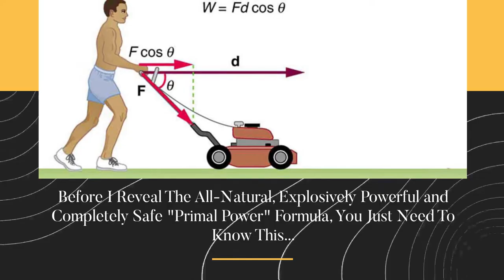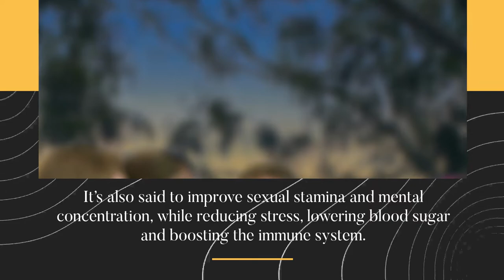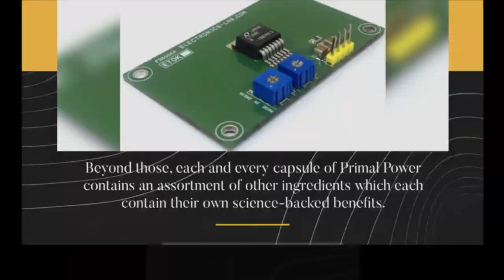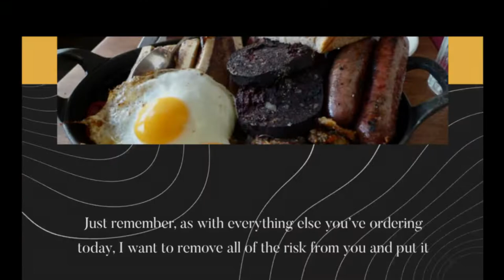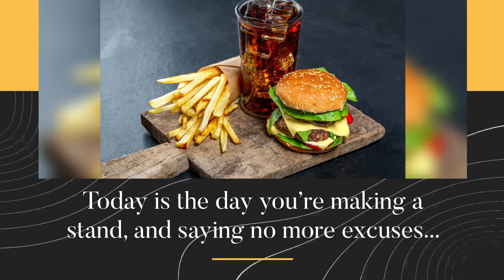Secret formula use this all-natural “10-second ritual” and Extreme Performance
) And See How Older Guys Are Still Performing In Bed Like Raging Bulls…WITHOUT Risky Boner Drugs or Injections
The "PX7" On The Bottle Means This Formula Contains Seven Key "Super Ingredients" Which Combine To Give You "Extreme Performance" Capabilities.